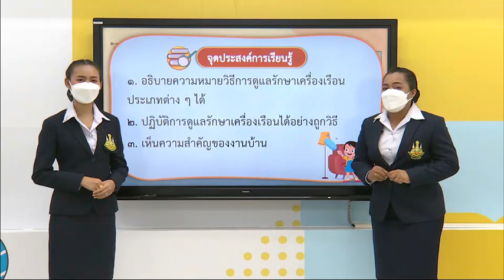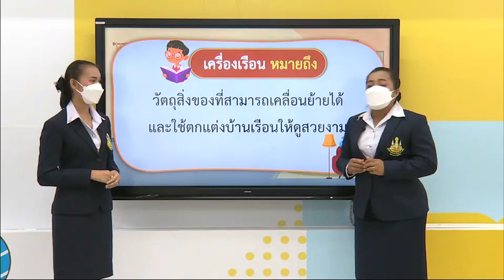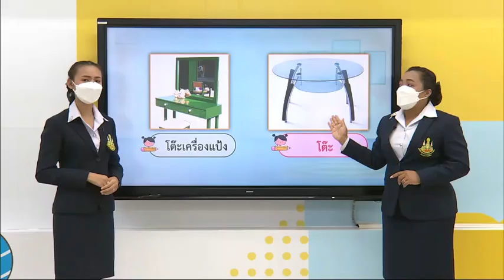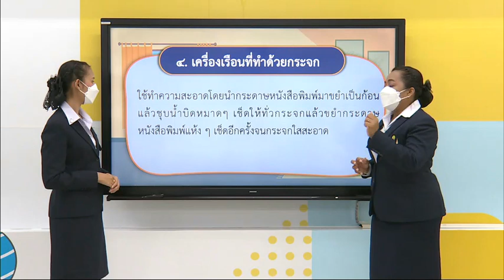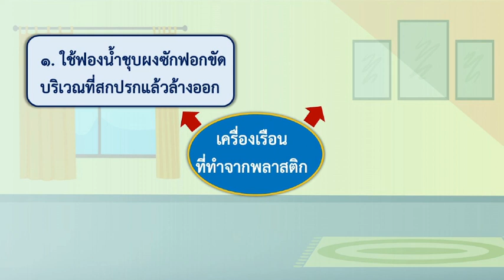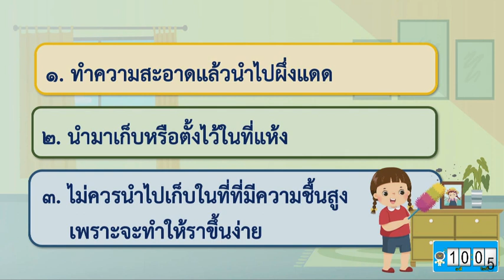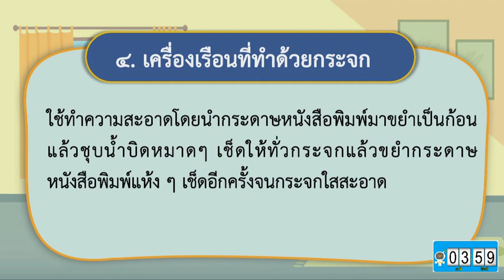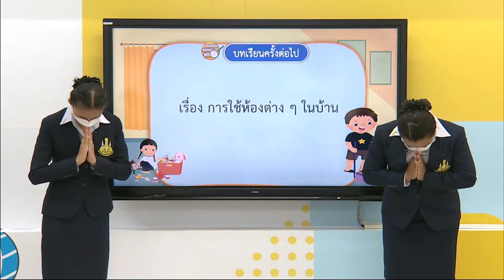DLTV ป 2 การงานอาชีพ 2564 1 7 การทำความสะอาดเครื่องเรือน